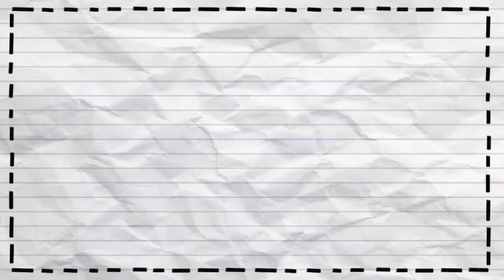Maaf Cuman Jadi Beban Tema 1 Team